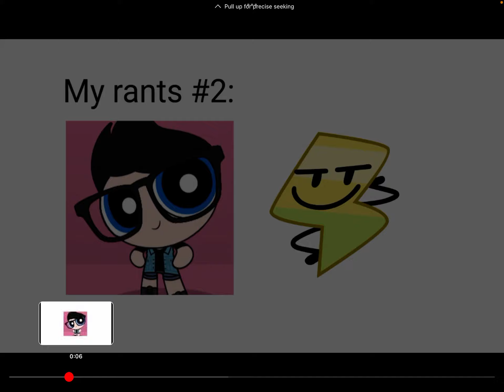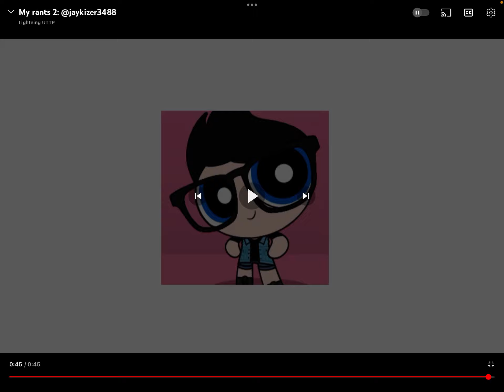TWL Commentaries - @lightninguttp’s Rant On Jay Kizer